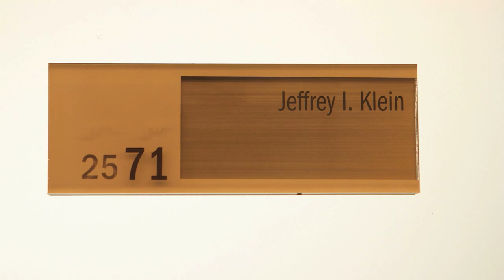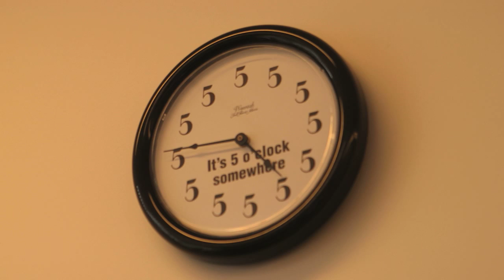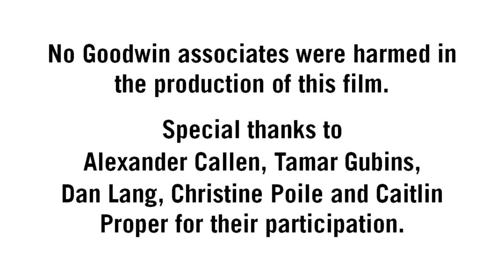I am Goodwin: Jeff Klein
NYC Tech Companies Partner Jeff Klein.